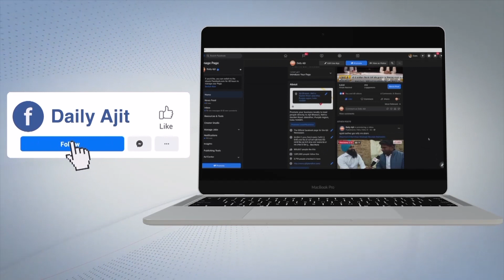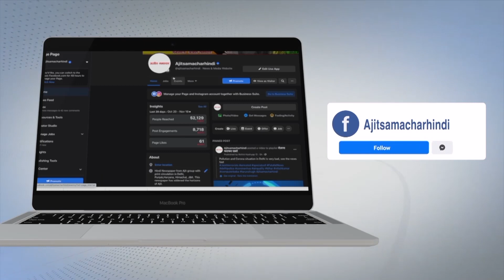ਬਹਿਬਲ ਕਲਾਂ ਗੋਲੀ ਕਾਂਡ ਦੇ ਪੀੜਤ ਪਰਿਵਾਰਾਂ ਨੇ ਚੱਕਾ ਜਾਮ ਕਰਕੇ ਕੀਤਾ ਰੋਸ ਪ੍ਰਗਟ